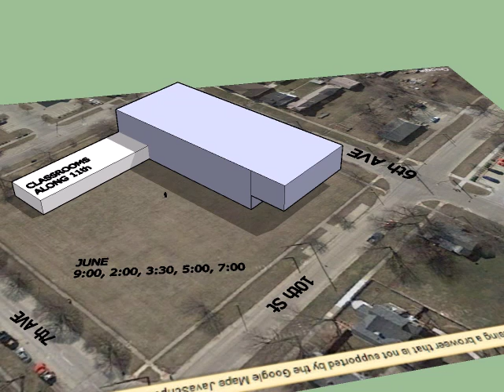Shadow Study Classroom Wing on 11th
Study showing shadow patterns with classroom wing located along 11th St. Dominant winds from the NW from October-March are indicated.
Classroom self-shade the play area more substantially than if along 10th.
During the week, the park will be used mostly in the afternoons and early evening. In the cool-cold months, the shading from this 11th St. approach is deeper than if swapped.
The strongest and most frequent winds October-March are from the NW - directly opposite the entry/overhang and play areas.